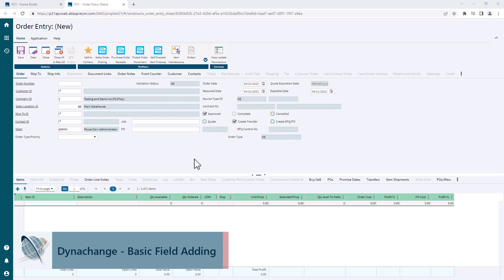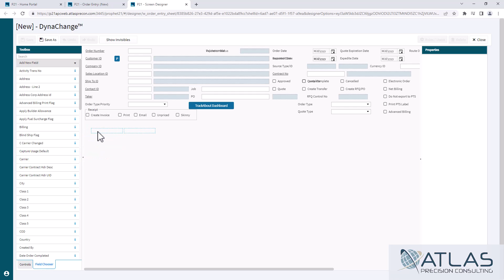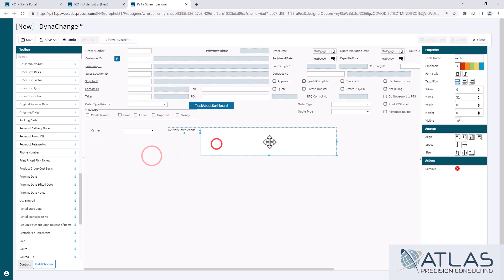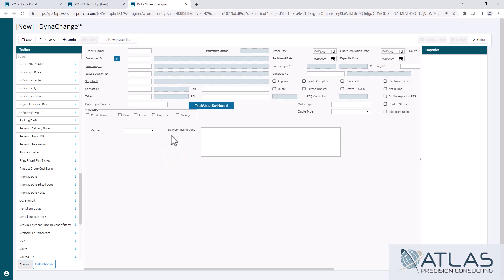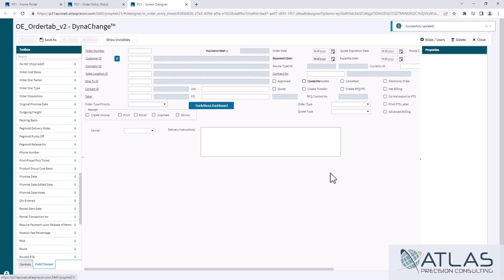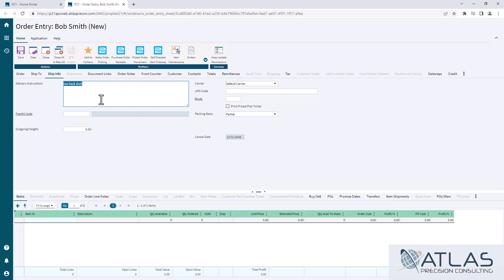How to add basic Dynachange Fields in Prophet 21 🏗️🧰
Prophet 21 Training: DynaChange - Basic Field Adding

⏱️ Timestamps:
0:00 Introduction
0:26 Add a New Field
0:41 Open Screen Designer
1:03 Assigned Roles/Users
1:41 Using Field Chooser
1:57 Protected Fields
2:54 Editing Fields
3:06 Saving DynaChange Edits
4:20 Close & Rebuild
4:32 Review